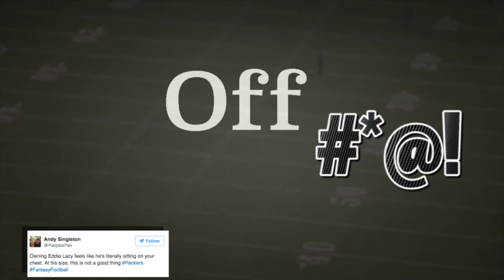Fantasy Football 2016 | Off The Record, E3: Richard Janvrin & John Laub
Hope you enjoyed the first two episodes of Off The Record (OTR), as we now turn our attention to Episode 3. Some News, Expert medical analysis, and a rotating guest panel consisting of top personalities in the Fantasy Football industry await you.

Today we are joined by Richard Janvrin (@RichardJanvrin), who is a writer at Bleacher Report, and John Laub (@GridIronSchol91), writer at FootballDiehards.com. Topics discussed include:

Rob Gronkowski (3:03) Medical Report
Josh Doctson (5:18) Medical Report
Carson Wentz (6:25) Medical Report
Torrey Smith (8:00)
Mike Evans (14:18)
Jamaal Charles (18:20)
Matt Forte (21:42)
Isaiah Crowell (27:26)
Jeremy Langford (34:12)
Arian Foster (38:44)
Jameis Winston (45:44)
Jets QBs (47:18)

We are looking forward to a an exciting season, but need your help and support to keep it going! We will be giving away great prizes all season, so make sure you follow on twitter @NickelPressTV to not miss out on any announcements! Next week we will be joined by TJ Hernandez of 4for4 Football, and Graham Barfield of RotoWorld.

Hosts: Andy Singleton, Tehol Beddict
The Fantasy Doctor: Dr. Selene Parekh, MD
Producers: Lawrence Curran, Alexander Silva